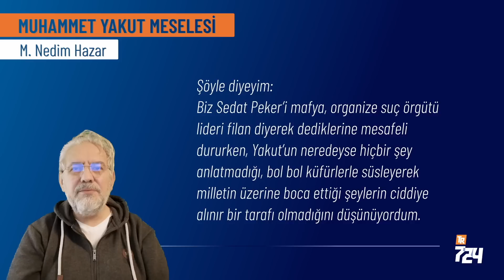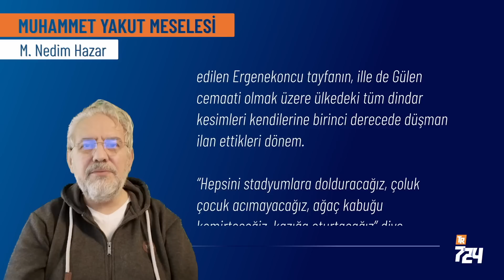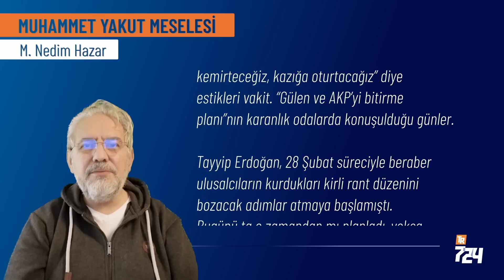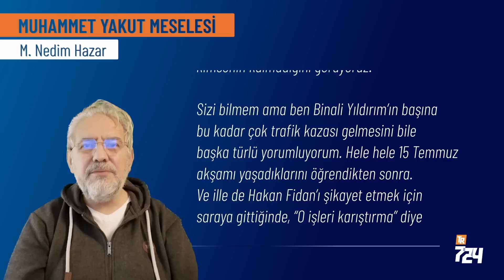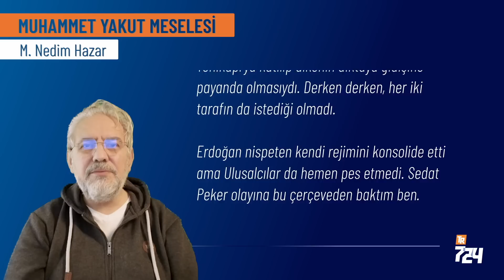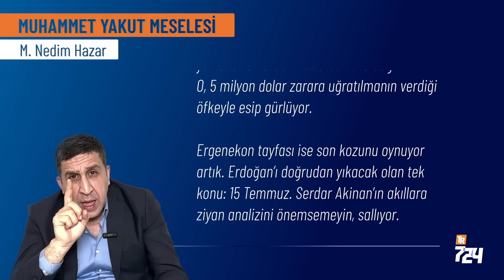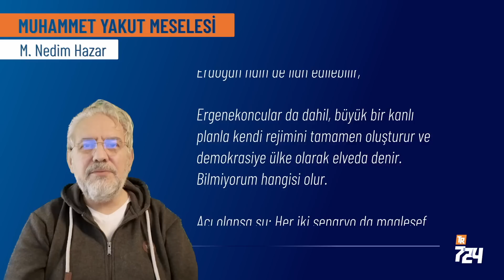Muhammet Yakut meselesi [M. Nedim Hazar]